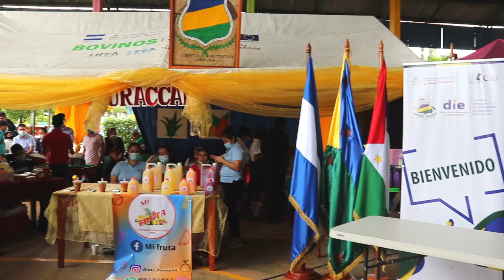URACCAN destacó su participación en Expo-ciencia Territorial 2021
Esta importante actividad, promovida por el Gobierno Nacional, se desarrolló con el objetivo de promover, difundir, desarrollar y llevar a la población nicaragüense, las diferentes disciplinas científicas y tecnológicas, contó con la participación de las universidades miembros del Consejo Nacional de Universidades (CNU); el Tecnológico Nacional; el Ministerio de Economía Familiar, Comunitaria, Cooperativa y Asociativa (MEFCCA); el Ministerio de Educación (MINED) y colegios públicos.